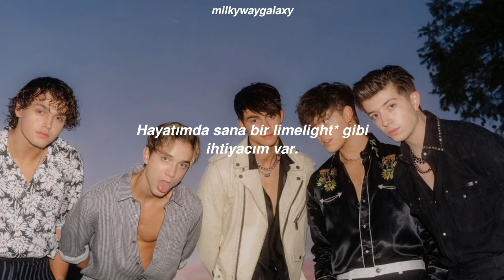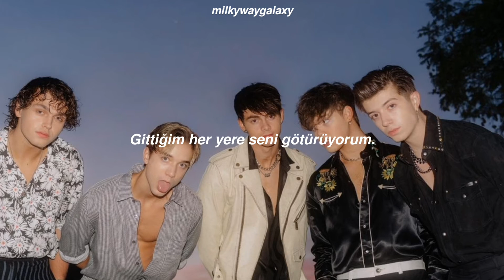Why Don’t We-Taking You (Türkçe Çeviri)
selamlar!! ilk videomun her seyin baslangici olan bu sarki ile olmasini istedim. wdw benim icin her seyden cok ozel ve cok degerli. ve bu sarki da cok cok guzel ve cok cok seviyorum. umarim begenirsiniz. 💙

*limelight: limelight why don’t we’nin fandomina verilen isim. ayni zamanda ilginin kaynagini, merkezini ifade eden bi terim. wdw’nin bir muzik grubu olarak basarmak icin ilgiye ihtiyac duydugunu ayni zamanda bahsedilen kisiye de en az ilgiye ihtiyac duyduklari kadar ihtiyac duyduklarini ifade ediyor.
*red-eye/gece uçuşu: red-eye gece gec saatlerde baslayip sabah erken saatlerde varan bir ucusu ifade etmek icin kullanilan terimdir. uykunun bolunmesine sebep oldugu icin (bloodshot eyes) kanli gorunen gozlerden esinlenerek red-eye denilmistir ve red-eye flight (gece uçuşu) bolunen bir uyku anlamina da gelebilmektedir.

lyrics:
I need you in my life like limelight
Wherever I go I'm taking you
Whenever I call you're my lifeline
I never hang up I depend on you
You fly with me so I call you redeye
The sky's so clear when you're the view (you're the view)
I only say it 'cause I really mean it
I ain't afraid of how you got me feeling
The sky's so clear when you're the view
Anywhere I go I'm taking you
You're the view, you're the view